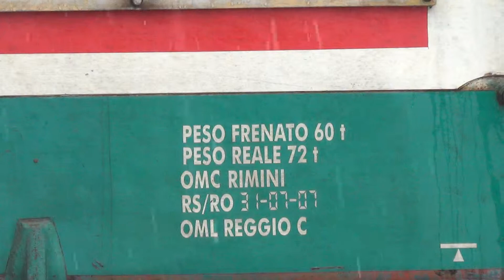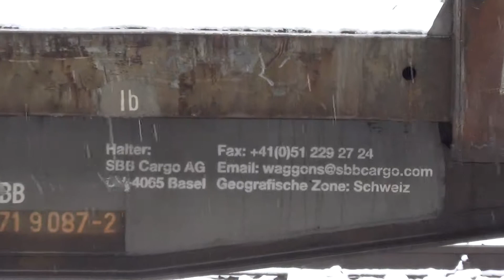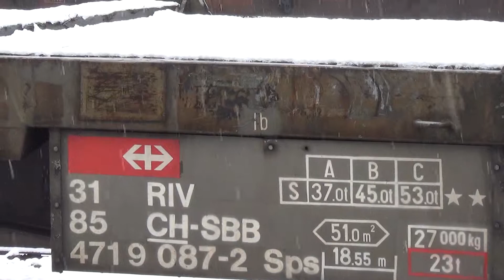LOCOMOTORE D 445.1015 CON CARRI PER LEGNAME STAZIONE DI CUNEO - 1 - 3 - 2014.